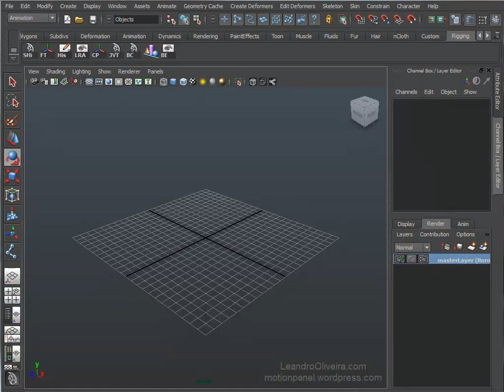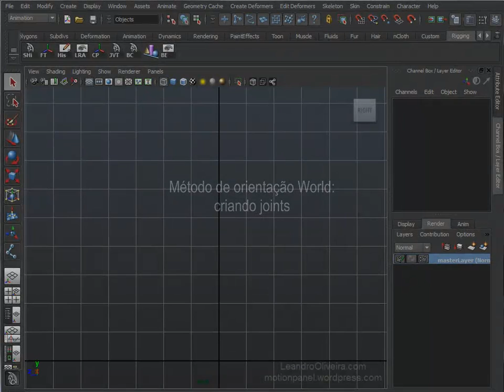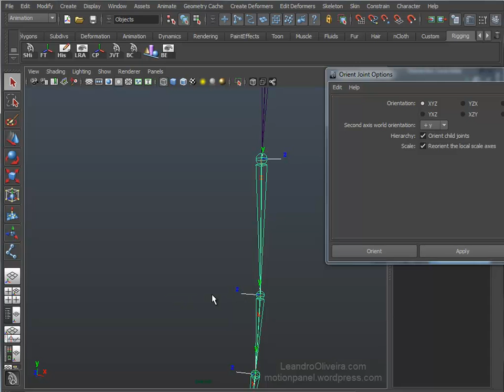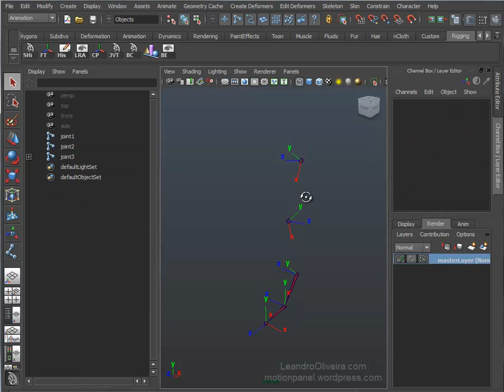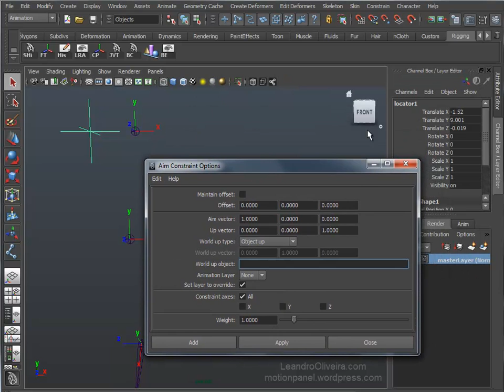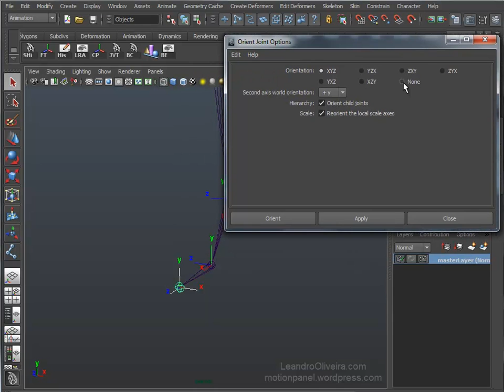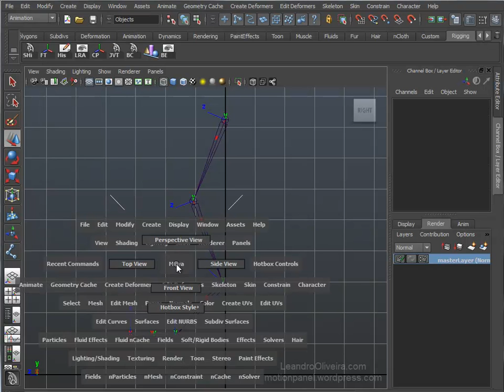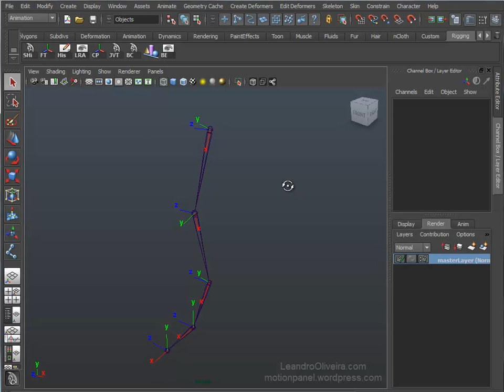Maya Joint Orientation - Leandro Oliveira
Métodos de como se trabalhar com a orientação dos eixos locais dos joints no Maya.